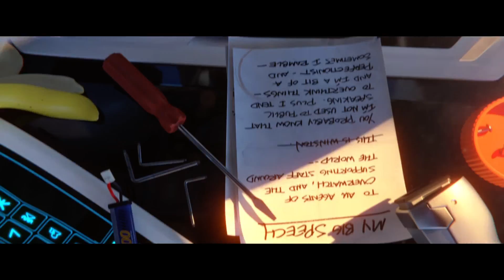Overwatch: Origins Edition_20170106075033